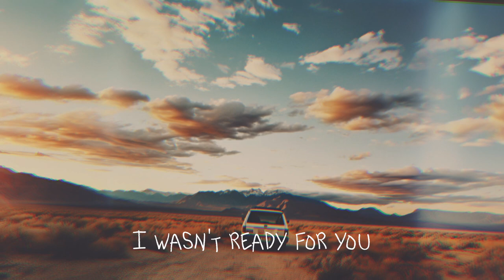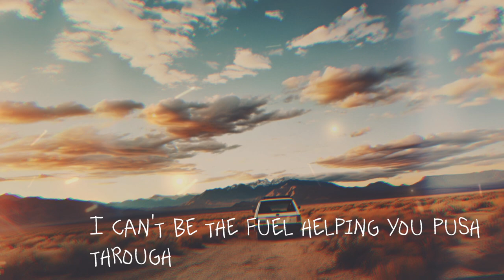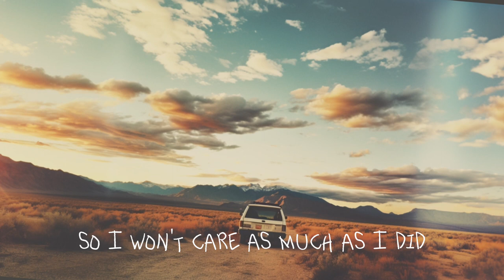Harry Howard - Left To Do (Official Lyric Video)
If this didn't get stuck in your head I don't think anything will lol

Left To Do is my is my favorite song to date.
lmk what you think of the Lyric Video

Hope you enjoyed, much love

Harry Howard (Official Audio)